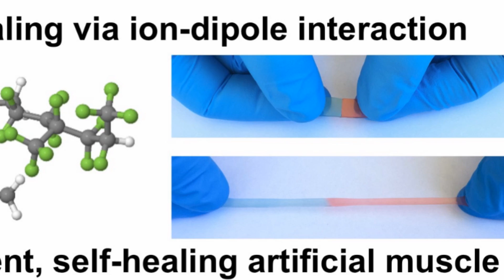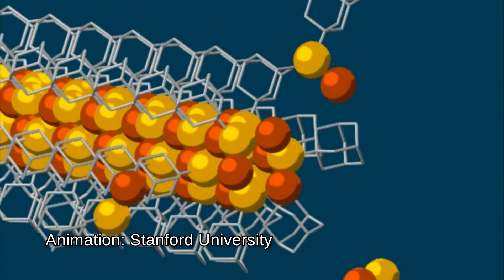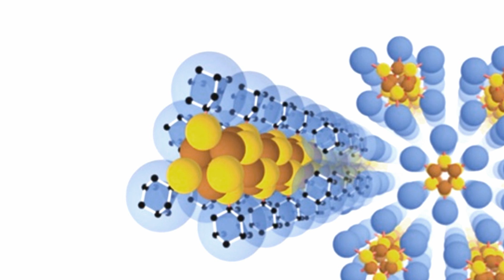And Now the Good News #222: A Big Week for Materials Science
“Researchers Use World's Smallest Diamonds to Make Wires Three Atoms Wide”

“Engineers create programmable silk-based materials with embedded, pre-designed functions”

Thanks!